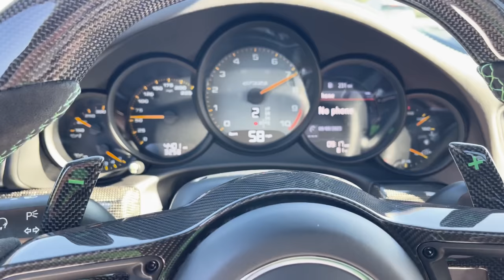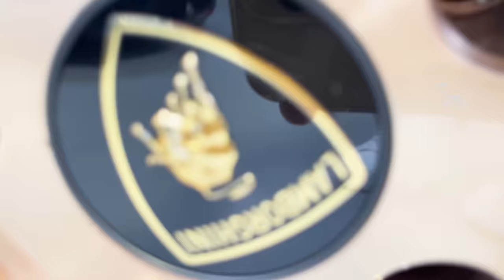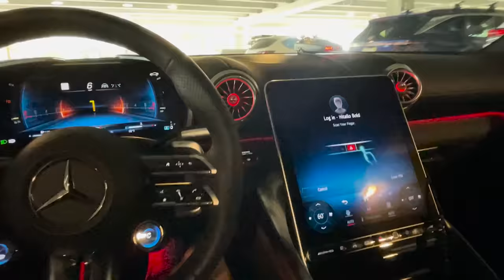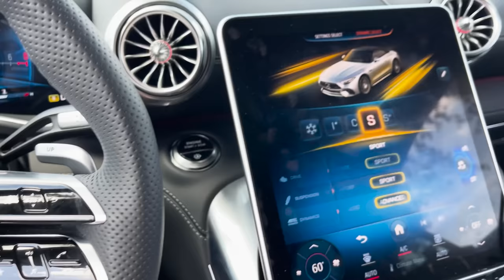ESSE FOI O ROLE MAIS INSANO QUE JÁ FUI NOS EUA🇺🇸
NO VÍDEO DE HOJE, VOU MOSTRAR PARA VOCÊS O DIA QUE FIZEMOS UM ENCONTRO DE CARROS EM ORLANDO NA FLORIDA! SÓ OS CARROS MAIS LOUCOS, MCLAREN, GT3 RS, LAMBORGHINI, PORSCHE, FERRARI E MUITO MAIS! CAIO ARAUJO SOLTOU A GT3 RS PRA FAZER ESSE ROLEZAO BRABO PRA VOCÊS!!!

🚀 MEUS PROJETOS SÃO:
Honda s2000